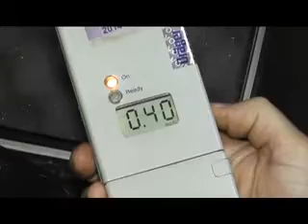Motorista de VW/Saveiro foge de abordagem policial, mas acaba detido ainda no centro de Campo Mourão